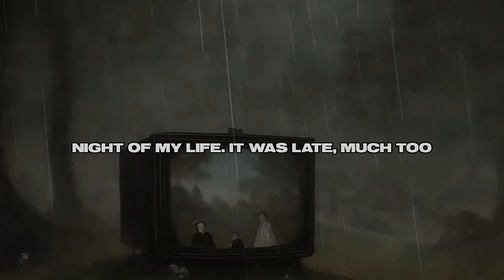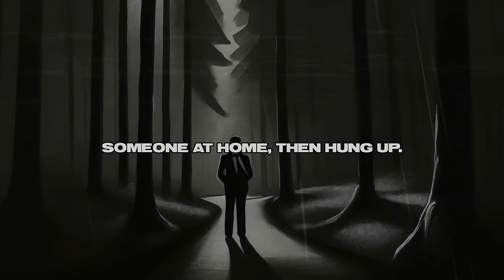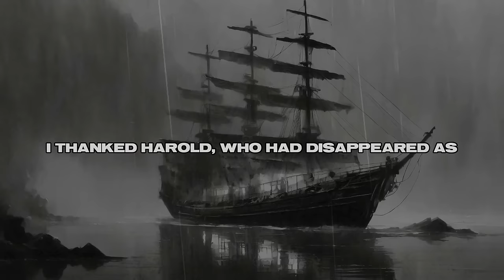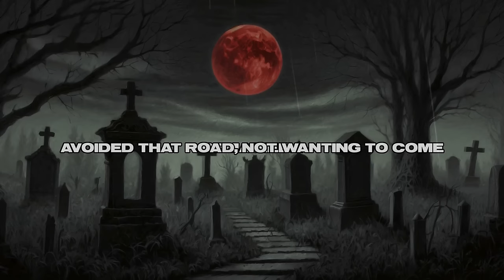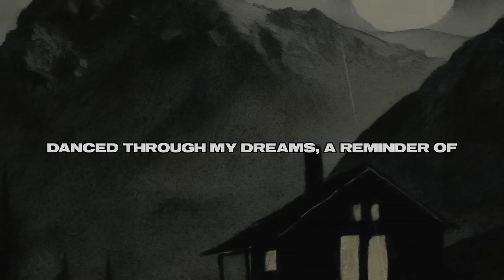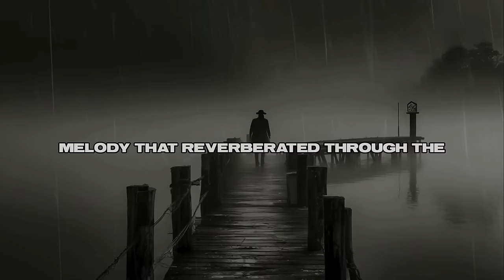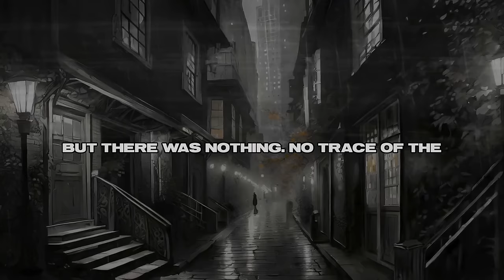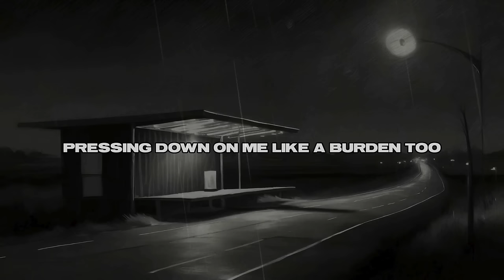50 Scary Stories In The Rain | Horror Stories for Sleep (6 HOURS)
Settle in for a spine-chilling marathon with '50 Scary Stories In The Rain | Horror Stories for Sleep (6 HOURS)'. This compilation offers a seamless blend of haunting tales and the soothing sounds of rainfall, perfect for those who love a good scare before bedtime. Each story is designed to thrill and unsettle, accompanied by the natural, calming ambiance of rain. Whether you're looking to enhance your dreams or simply enjoy the thrill of horror narratives, this six-hour journey through fear and suspense is your ideal nighttime companion. Listen alone... if you dare.